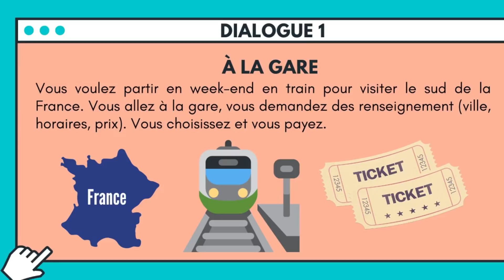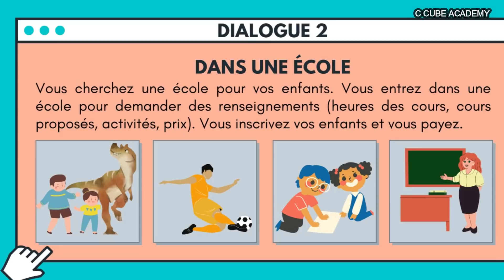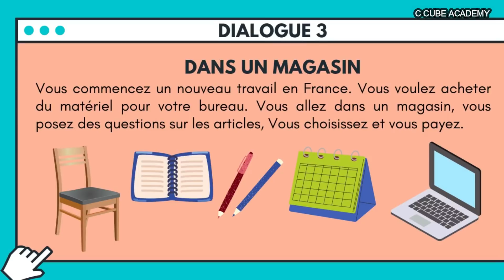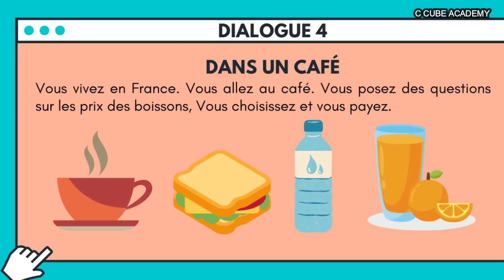Beginners French Conversation | DELF A1 Production Orale French Dialogue with English Subtitles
Beginners French Conversation | DELF A1 Production Orale French Dialogue with English Subtitles. Daily French conversation and dialogue practice for beginners - french language grammar lesson course speaking practice for beginners.